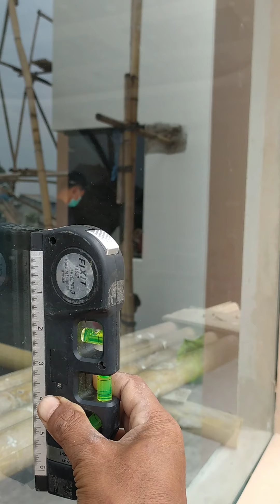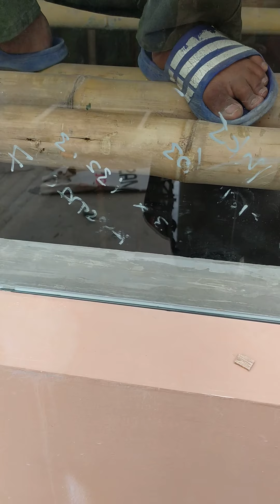KACA12'' CARA PASANG KACA TANAM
ViDiO ini tentang tutorial cara pemasangan kaca 12'' Tempred,kegunaan kaca temper pertama tahan benturan/goncang karenakan ada gempa, kedua kalau pecah tidak terlalu bahaya dikarenakan pecahannya berbentuk kristal. vidio ini di buat 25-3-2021 selamat menonton
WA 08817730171